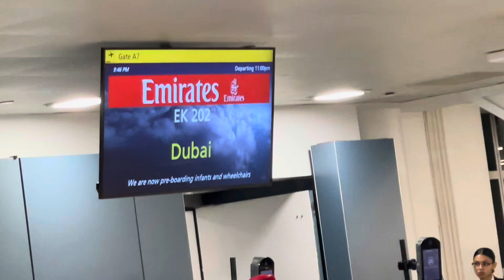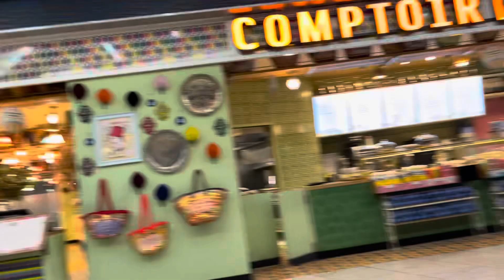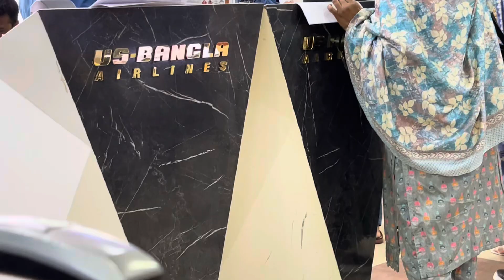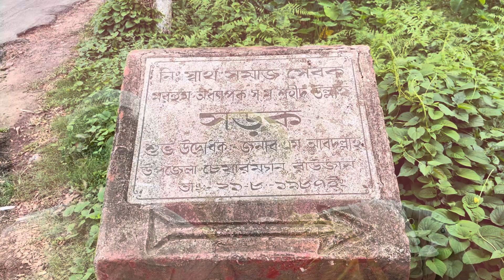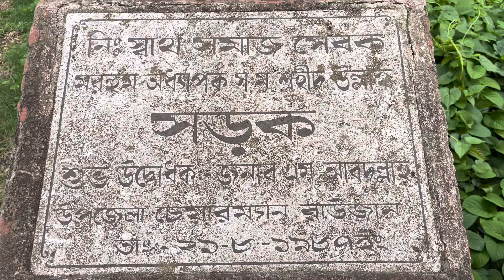Bangladesh Tour 2024